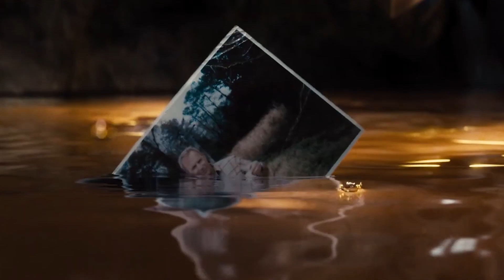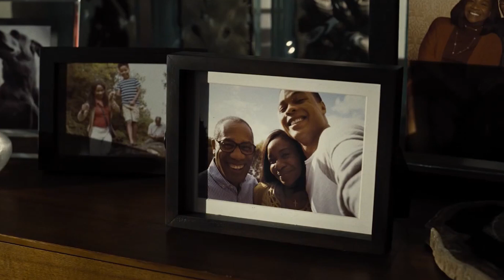The Flash Test Screening Reveals More Surprises ? Restoring Snyderverse ? | Tamil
⚡Naan Yaar ?
I'm Jeeva & I'm intrested to give you fandom related contents at all cost !
(DC, Marvel, Star wars, Anime, Game of thrones, Snyderverse, Series & more)

📌Source :
All of my videos are purely refrenced from other fandom pages, news articles, fandom channels and many other outside sources. Hence, I don't own the legal rights of information shared with any of my videos.

" Men Are Still Good " - Bruce Wayne